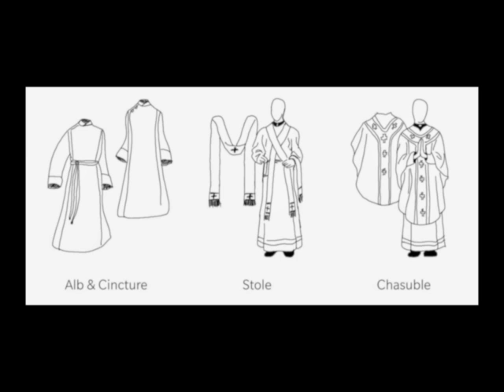04 Crusades: The Investiture Controversy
The 1074 a conflict called  “Investiture Controversy” erupted. The Emperor and the Pope argued over who had the right to appoint or “vest” the Bishops. Pope Gregory VII excommunicated the Emperor Henry IV. Henry the IV was forced to apologize to the Pope, thus demonstrating the supremacy of the Pope in the Western world.